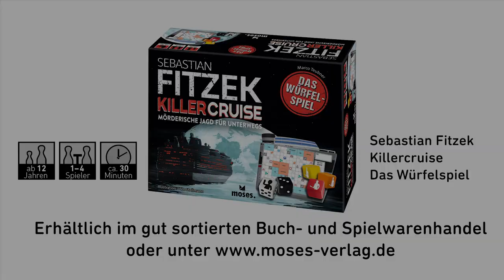Das rote Sofa bei moses. - Sebastian Fitzek Killercruise: Das Würfelspiel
Die kooperative Würfel-Variante von Sebastian Fitzek Killercruise bringt die Atmosphäre und den Thrill des großen Bestseller-Brettspiels auf Papier. Ein besonderes Spielerlebnis voller Teamwork, Spannung und kniffeligen Entscheidungen. Die Aufgabe der Spieler*innen: Den versteckten Psychopathen finden und die Passagiere retten. Doch dabei sollte schnell gehandelt werden, denn die Zeit läuft – und das sorgt für extra viel Nervenkitzel, denn die Gefahr durch den Killer nimmt stetig zu…

Sebastian Fitzek Killercruise: Das Würfelspiel - die spannende Suche nach dem Psychopathen als kompaktes Roll & Write von Marco Teubner und Sebastian Fitzek
Ab 12 Jahren, für 1-4 Spieler*innen, ca. 30 Minuten.